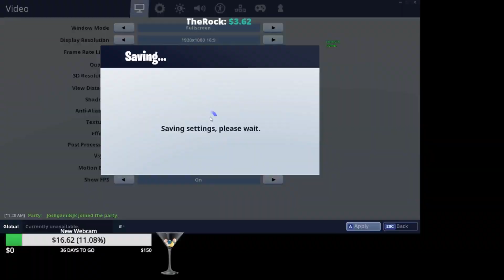Insane Solo Showdowns Results - (Fortnite Battle Royale)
You can expect me to be respond, interact, and support my fellow Fortnite players.

Tips, tricks, and commentary coming soon!